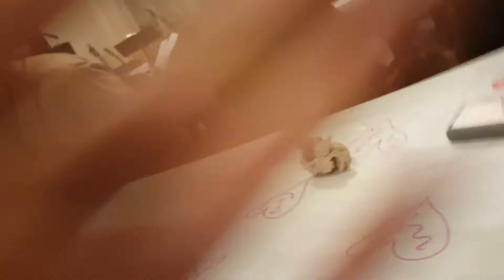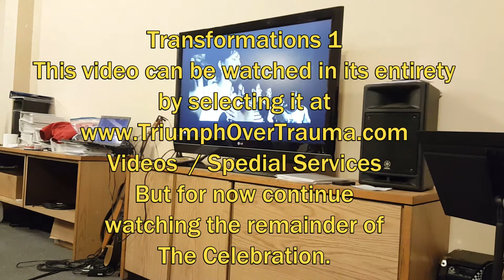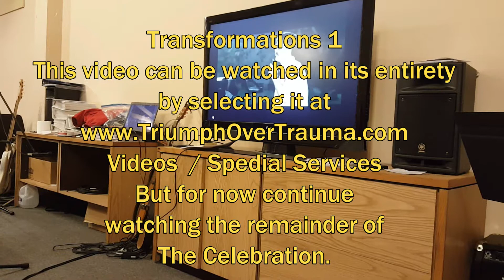TNSM Feb 12 2016 Celebration